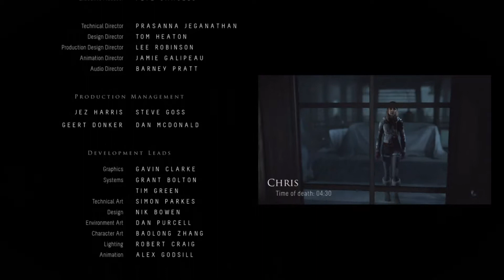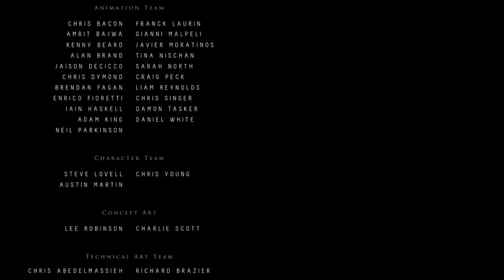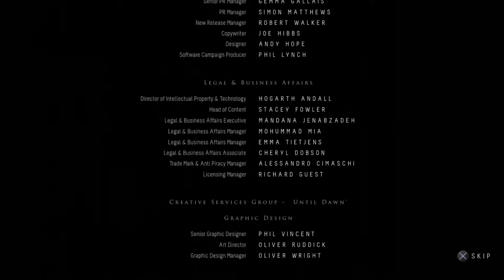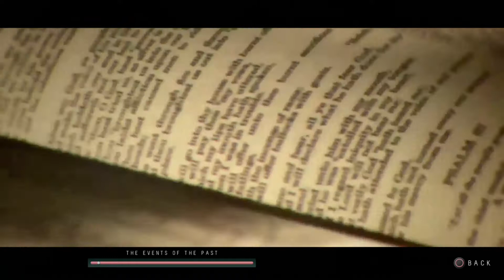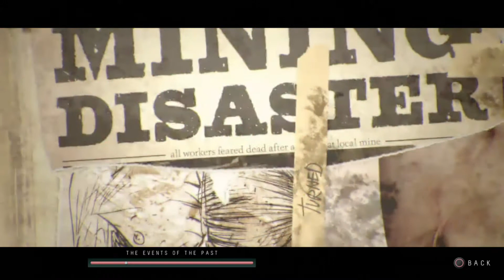Until Dawn Ending - Everyone Dies - Let's Play (Walkthrough) - ALONE IN THE WOODS - Ep.18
Until Dawn played at NIGHT, in a CABIN, ALONE IN THE WOODS! Part 18, Another Ending where everyone dies!
Walkthrough, Playthrough, Gameplay w/Commentary